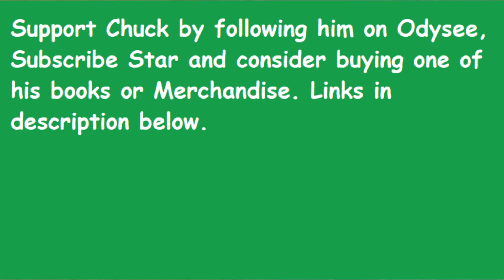Pomeranian Searches For Treat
This Pomeranian is always on the search for something. This time it is a treat. See where this funnydog finds one.